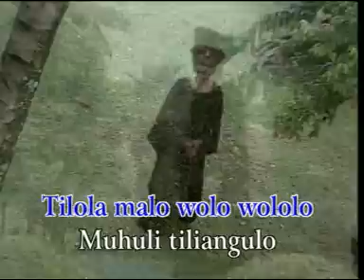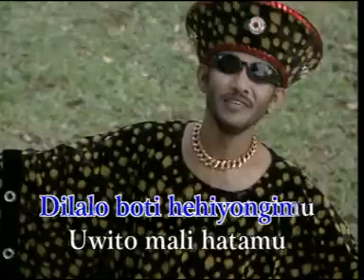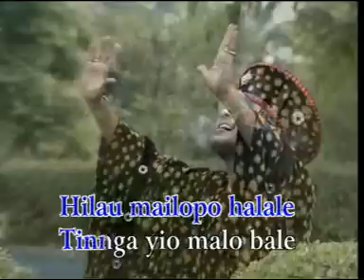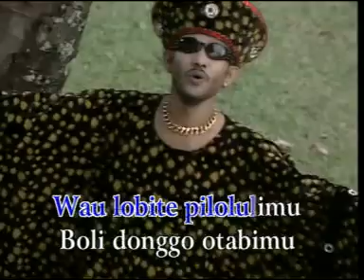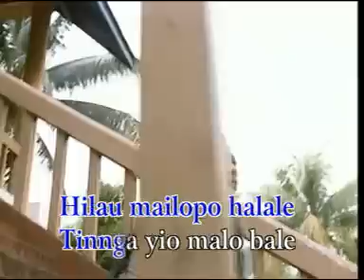RAMA AIPHAMA - TILOLA MALO WOLO WOLOLO (lagu Gorontalo)